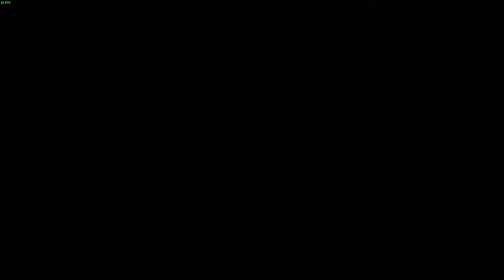Deponia Doomsday [9] ☕ Der Verlauf der Geschichte wurde verändert! | Doky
Deponia Doomsday [9] ☕ Der Verlauf der Zeit wurde verändert! | Doky